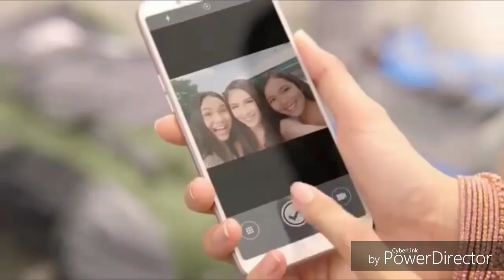[ABM 2018-2019] Advertisement (Group: Venuses)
Group Name: Venuses
Members: Kenry Jardeliza, Myline Repaso, Arshly Jaye dela Cruz, Alnea Montaño